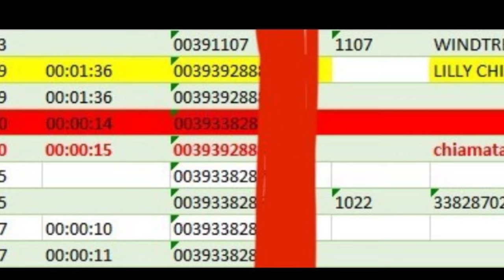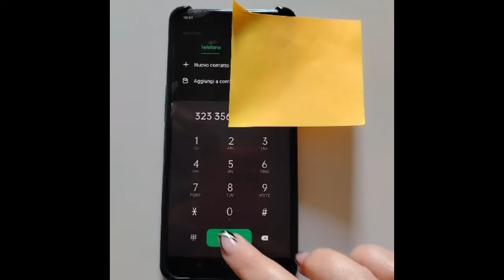Liliana Resinovich: un segreto nel vento può smentire il consulente di Penelope